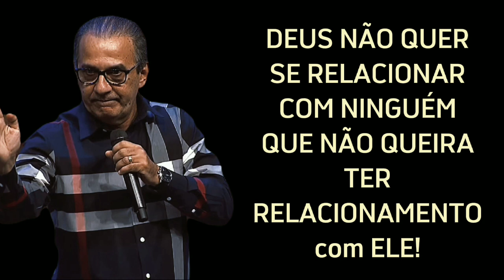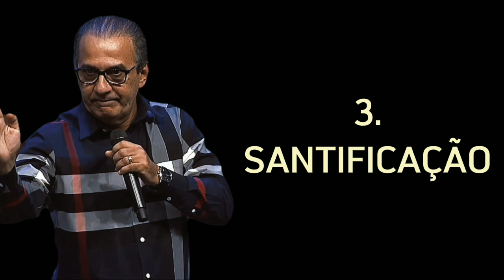VOCÊ PRECISA DESSAS 3 COISAS P/ COM DEUS! [Silas Malafaia MOTIVAÇÃO]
Orador:
Silas Malafaia